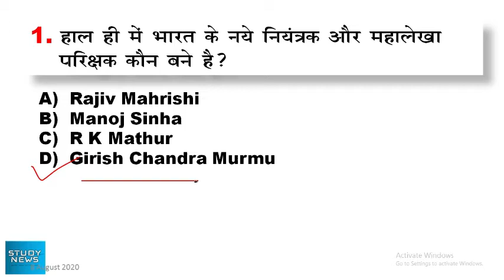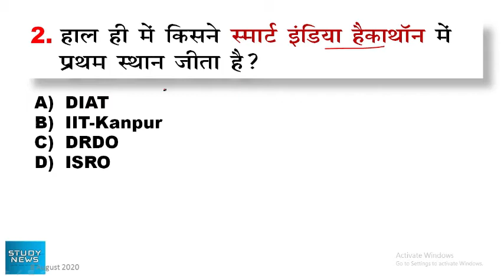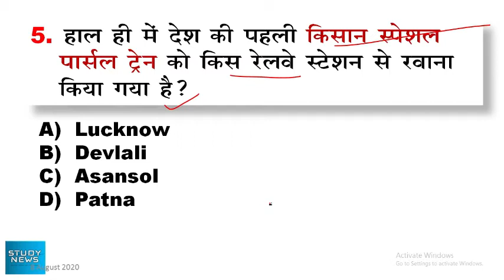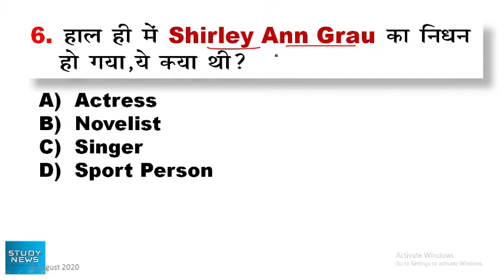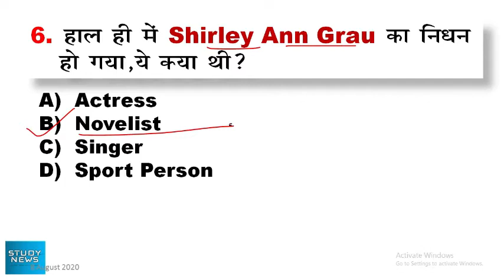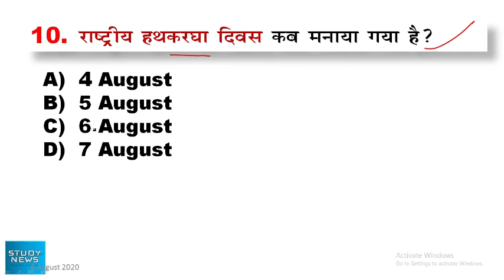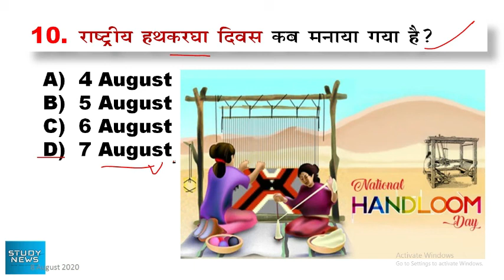9 August 2020 current affairs. 9 अगस्त 2020 करंट अफेयर्स। question and answer.